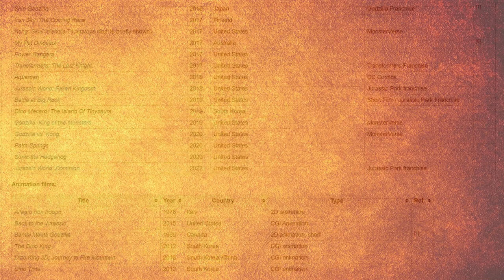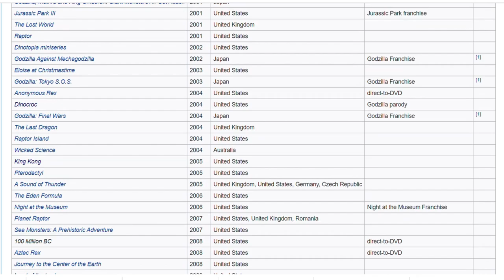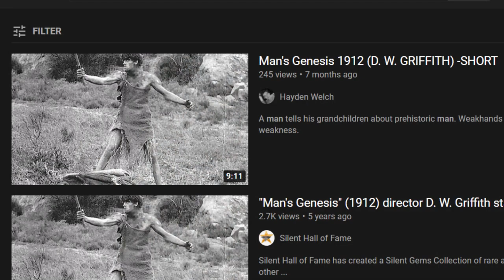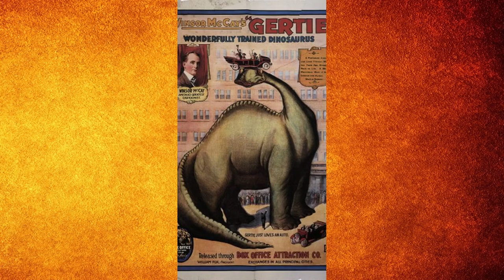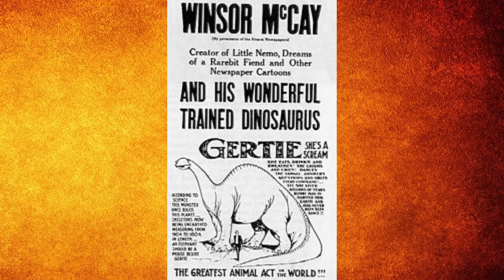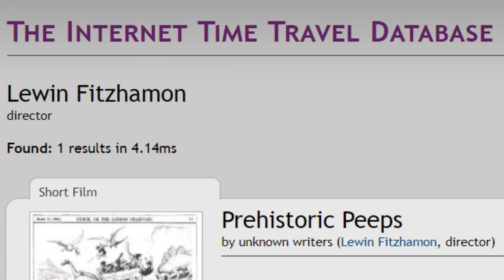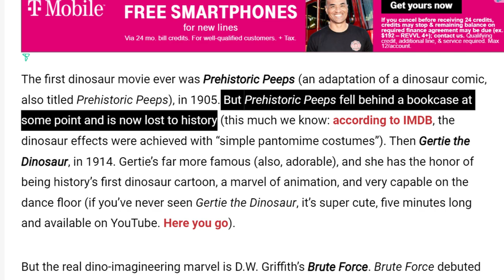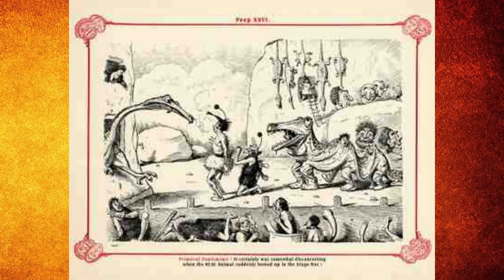What Was The First Dinosaur Movie?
With how far we've come to bringing these extinct creatures back to life on the big screen, it makes you wonder how they started off that way. That's what we're going to find out today.
Want more content like this? Check out my previous video on the paleontological hypothesis centered around the Protoceratops being a possible link to the mythical legend, the Griffin!
- CREDITS -

Articles
Film School Rejects (History of Dinosaur Movies)
The First Dinosaur Comic: Prehistoric Peeps!